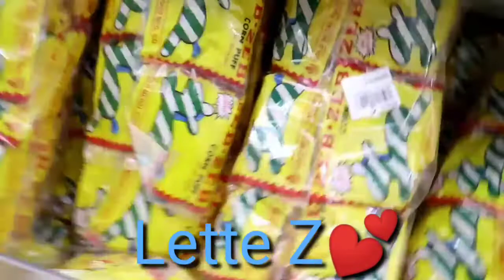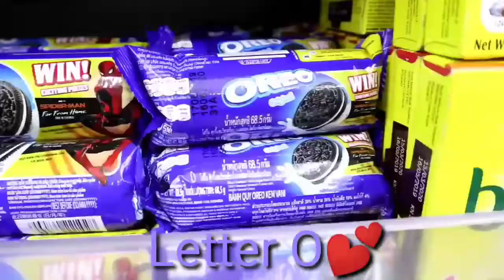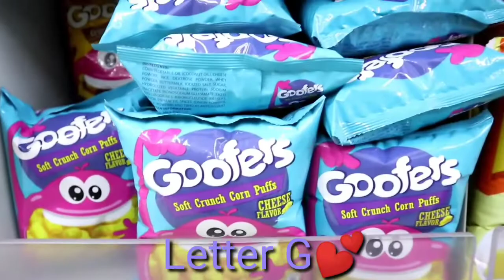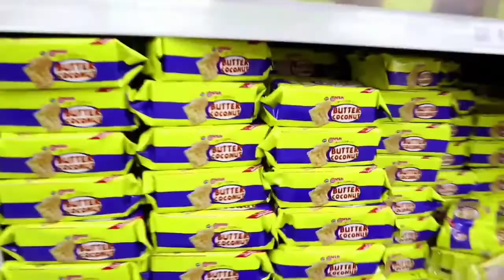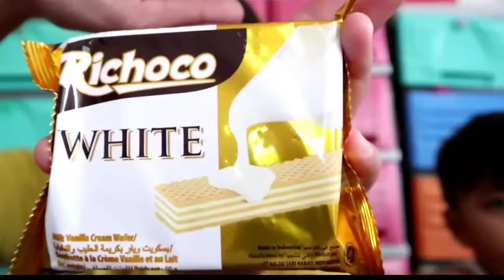Buying Everything in Alphabetical Order (start from letter Z to A)